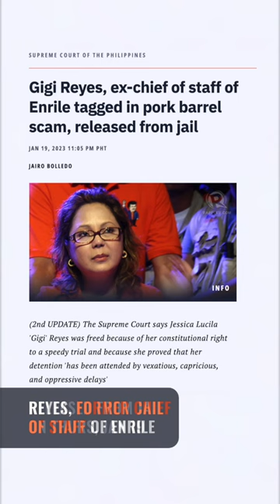After Gigi Reyes’ release, De Lima can ask SC for same writ, says ex-High Court spokesman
Detained former senator Leila de Lima can ask the Supreme Court for her temporary liberty, following the High Court’s ruling which granted Gigi Reyes her temporary release from jail.